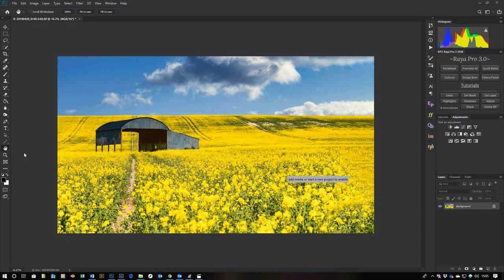Spot Healing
Using the Spot Healing Tool in Photoshop